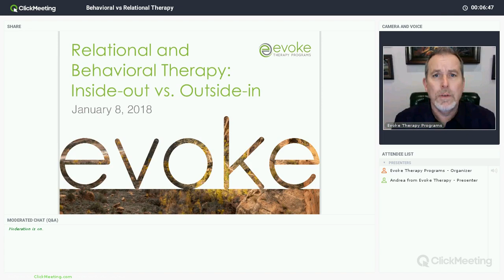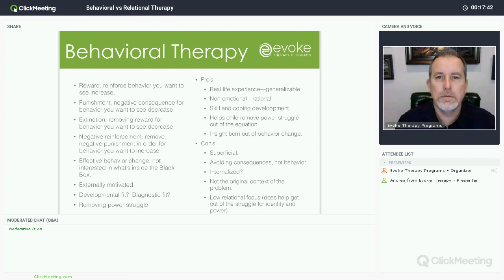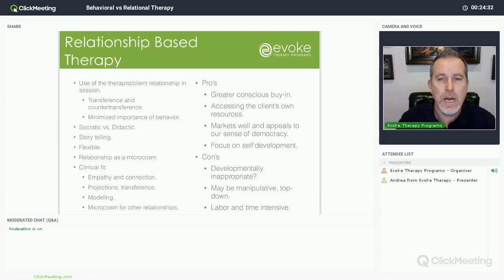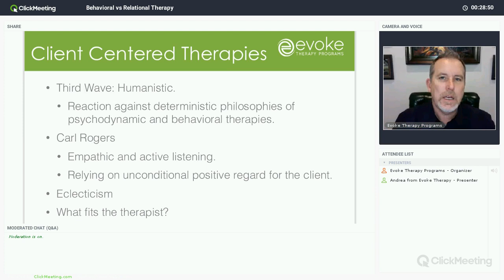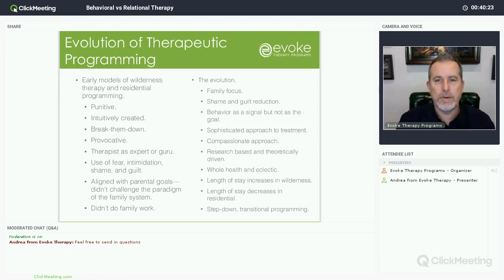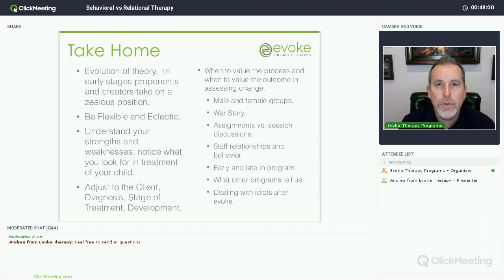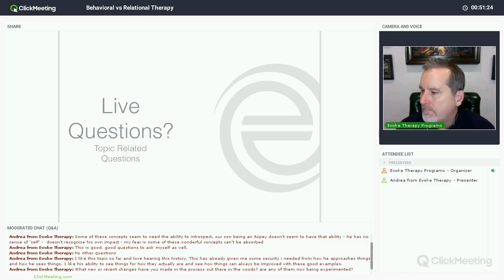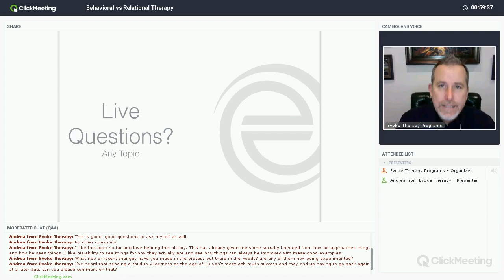Behavioral vs Relational Therapy Webinar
Parents often want to know about how 'behavioral' therapy can effect the internalization of principles or if their child will become dependent on external reinforcement. Brad discussion the benefits of behaviorism as well as how Second Nature therapists utilize the therapeutic relationship to create change. Brad empowers parents to use behavioral tools without feeling guilty and how these skills actually steer parents away from power struggles. The pro's and con's of each paradigm are explored and an eclectic approach is encouraged. Brad explains how therapists navigate the treatment process, applying various skills and models to create treatment that matching each individual at each stage of development. Applications to parenting include when to value behavior outcomes versus paying attention to communication in relationships--giving parents clarity as they navigate a balance in relationships with their children.